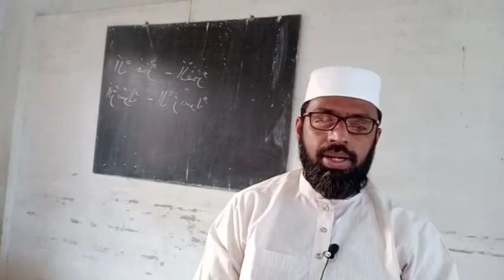റബീഹ് 2020 ന് കോതമംഗലം താലൂക്ക് ജംഇയ്യത്തുൽ ഉലമാ ജ: സെക്രട്ടറി P.K ഷാഹുൽ ഹമീദ് ബാഖവി ആശംസകൾ നേരുന്നു